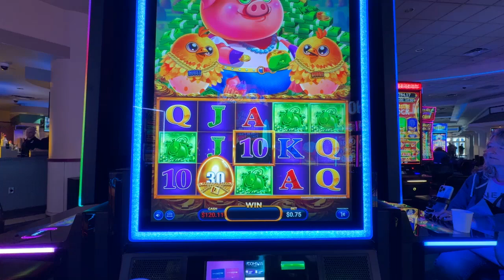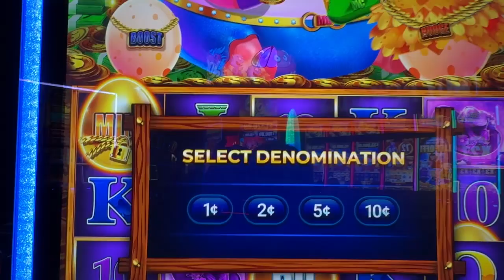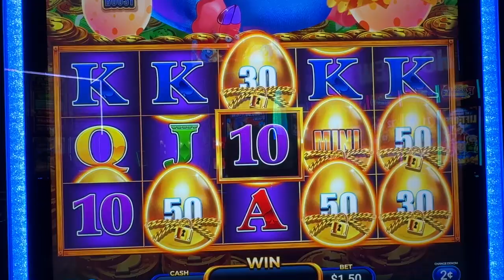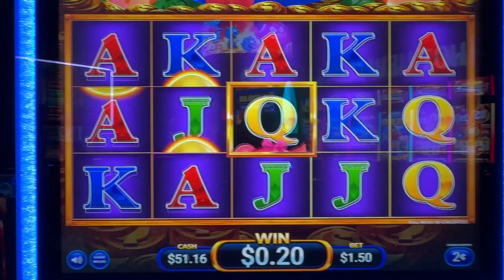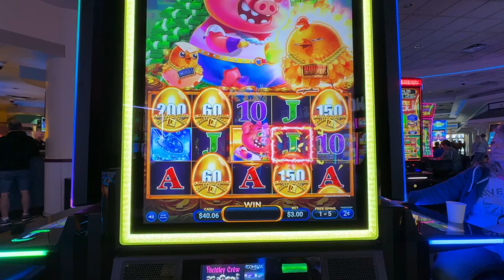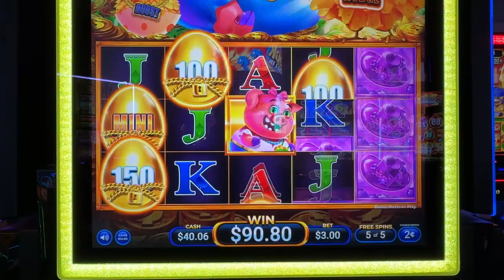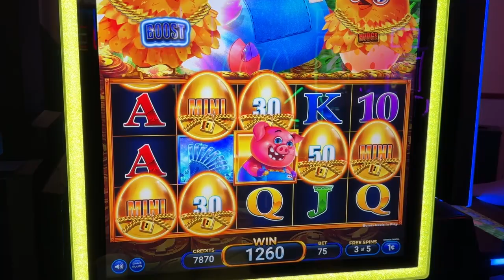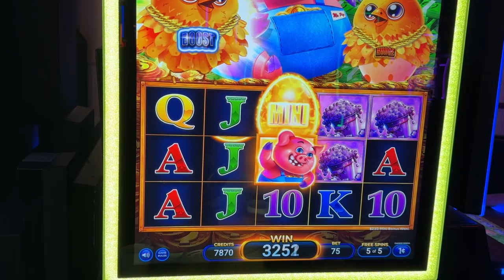WOW a 1st Spin Bonus! Miss Cheeky BACON RICHES SLOT WINS!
Experience the excitement of Miss Cheeky Bacon Riches slot machine with this first spin bonus! Watch as we spin and win big on this fun casino game. Join us for live slot play and see if you can hit a jackpot!
Please don't forget to leave me a thumbs up 👍 and a comment if possible, it really helps Youtube push my channel to new viewers and helps me grow. I appreciate it a lot. Enjoy this fun slot video !